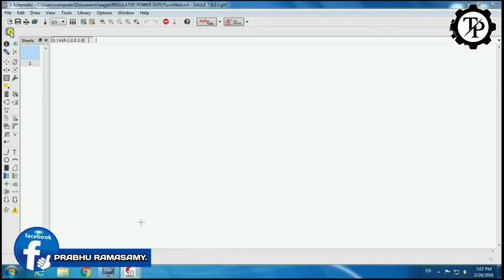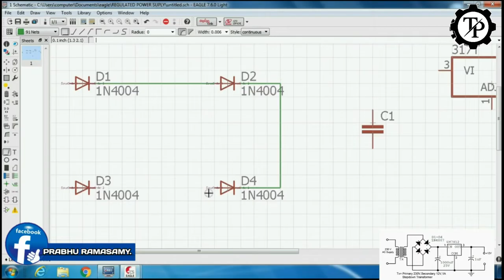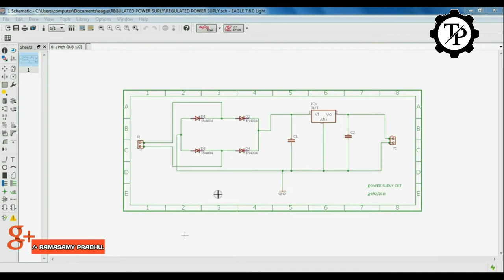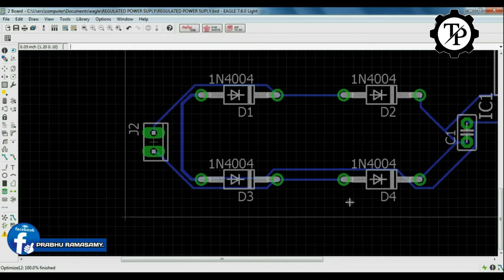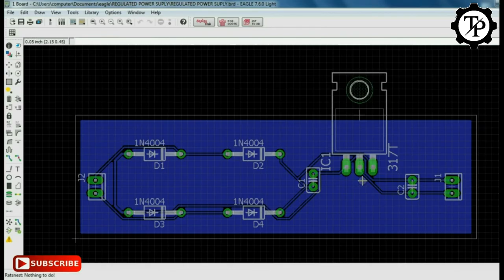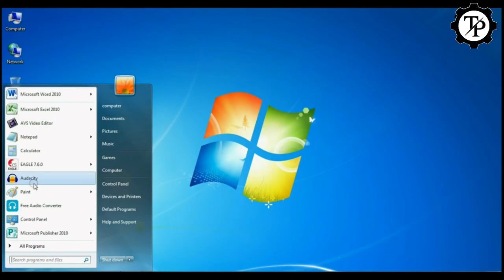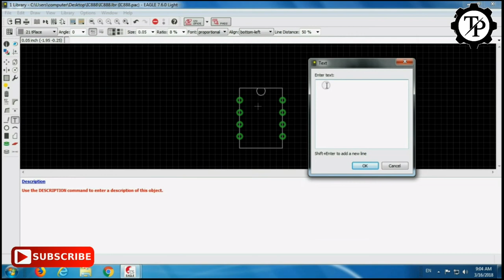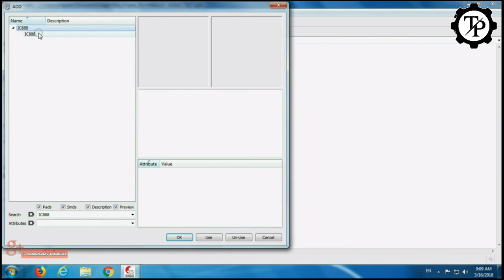PCB DESIGN FULL TUTORIAL FOR BEGINNERS // TECH PRABU // EXP IN TAMIL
PCB DESIGN FULL TUTORIAL // EXP IN TAMIL